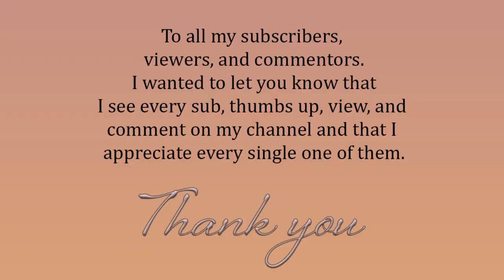RDR2 Online - American Muskrat location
Hey everybody! In this video I show you two places to find American Muskrats.

I have seen American Muskrats all over West Elizabeth but for this daily challenge I decided to make it easy and tried the middle islands on Flat Iron Lake, you'll need to commandeer yourself a canoe to get across otherwise you'll likely drown like I have many times.